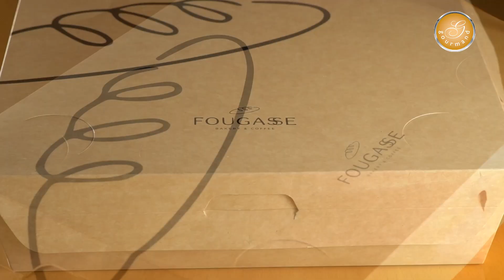ROSCA DE REYES DE AVELLANA Y CHOCOLATE... ¡HERMOSA!